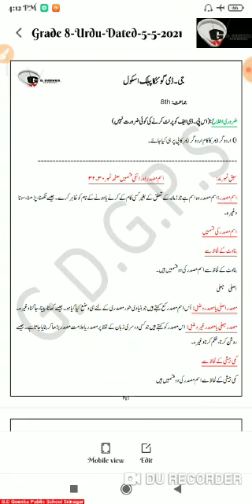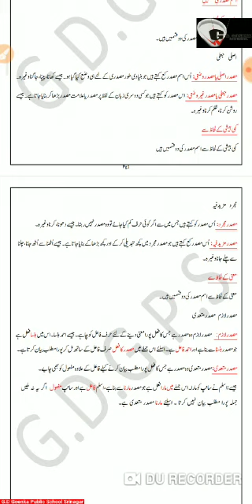Grade 8 Urdu Dated 05 05 21